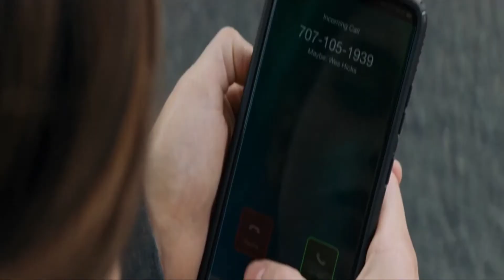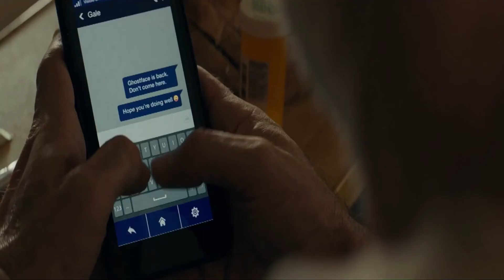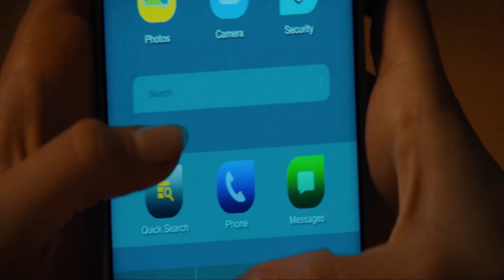Scream 5 Movie Explain | Scary Movie | Movie2022